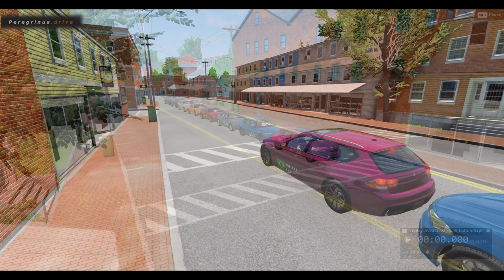Qualifying Bottom 8 at East Coast | BeamNG.drive ETK Race Series | EP16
Hello my Peregrini friends!

Today we have the first qualifying round for the East Coast Event.
We already started with a somewhat successful Civetta Expo organized last minute by Ari and now, it is time to look at our drivers.
This morning, we’re kicking off the qualification for our Bottom 8 drivers. As you will notice, we’re introducing a brand new format that promises to keep you on the edge of your seat.

In this new setup, the drivers will tackle their qualifying laps together, adding a twist to the competition. Each driver will have the opportunity for not just one, but two qualifying laps. This means they’ll have a second chance to leave their mark on the track. The best time recorded from these two laps will determine their qualifying positions today and will also play a crucial role in the overall standings for group division later on.

The dynamics of this qualifying format mean that a slower driver can inadvertently affect the performance of a faster one. Imagine the tension as a speedy competitor attempts to navigate around a slower car—will they make the pass and improve their time, or will they be hindered by the traffic? Overtaking is permitted, but there are rules to keep in mind. If a driver makes a reckless move that forces another off their trajectory—say, by hitting them and causing a loss of control—the offending driver will face a hefty penalty: an additional 9 seconds added to their best time.

Buckle up and let's enjoy the Bottom 8 qualifiers!

Below is a somewhat extensive detailing of what happens in the video:
00:00 - Intro & Invitation to new mechanics for potential new expo
01:07 - New Qualifying format + rules
02:44 - Ari's predictions
03:38 - Forgotten detail about new quali format
03:54 - Start of Quali with Poliana Vaz (BRA)
04:09 - Start of Chimbai Dargan (MNG)
04:25 - Start of Zacharias Galanoglou (GRE)
04:40 - Start of Reinaldo Cabral (BRA)
04:55 - Start of Nina Hill (CAN)
05:09 - Start of Ayotunde Pamilekunayo (NGR)
05:24 - Start of Eleesha Brooks (JAM)
05:39 - Start of Juliana Fraga (BRA)
05:49 - Finish of 1st lap of all drivers
07:16 - Reinaldo's Craziness
07:30 - Back to Finish of 1st & 2nd Laps
09:01 - Eleesha mimicking Reinaldo at a lower level
09:11 - Back to Finish of 2nd Lap
09:28 - Application of Rules to offenders
09:50 - Qualifying Results
10:41 - Result of Ari's predictions & End

It is BeamNG's official forum and we'd love to see you there.

Ari is also a musician when he's not working on machines. Check out is channel:

*This is a work of fiction, all the drivers and other characters in this video have fictitious names.*

Financial support is always welcomed, but I don't ask for it on my videos yet.
There's only a single tier, which is a show of your appreciation.